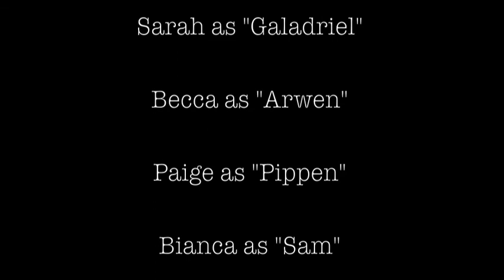Vibes of the Rings (Spring Jam 2013)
Because you've obviously all been waiting for it.

Thanks to Hannah Cristina for doing all the work!